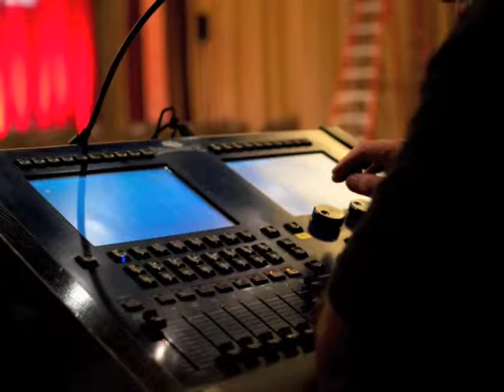Audio Visual Dynamics (AVD) / Time Lapse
Audio Visual Dynamics (AVD) is a full service staging and rental company located in Morristown, NJ. Founded in 1964, we service clients throughout the United States and abroad.

Here we have Audio Visual Dynamics (AVD) crew on the road in St. Louis, MO on 2/28/10.  This is a timelapse of a General Session setup.